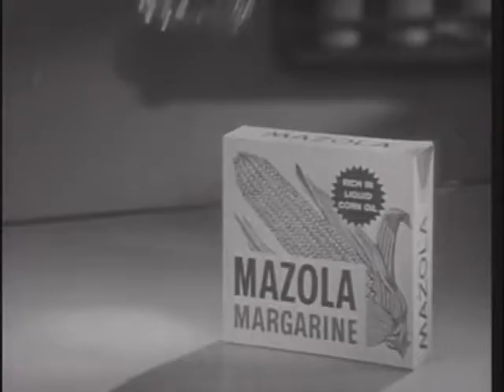1960 Mazola Corn Oil & Mazola Margarine Commercial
Pretty traditional early-60s commercial featuring a happy, smiling American family.